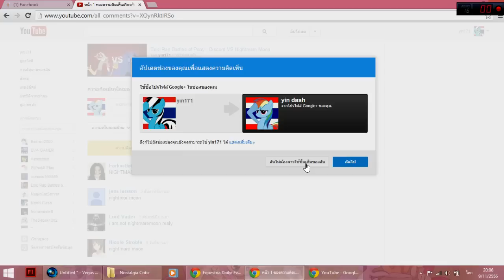FU Google+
What have you done my youtube